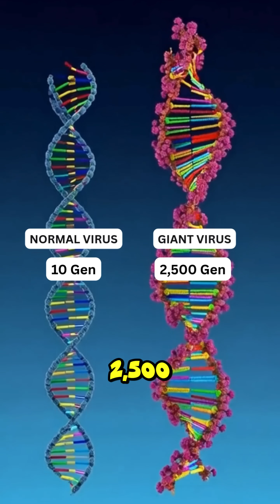We Just Woke Up a 30,000 Year Old Monster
Deep beneath the Arctic ice, a "Mind Melt" is waking up.

Scientists have discovered "Giant Viruses" that have been frozen for over 30,000 years. These aren't your typical germs—they are huge, complex, and some are even coming back to life as the permafrost melts. Are they a threat to us? Or just a scientific wonder? Let’s dive into the frozen secrets of the North.

If you could time travel 30,000 years into the past, would you go?